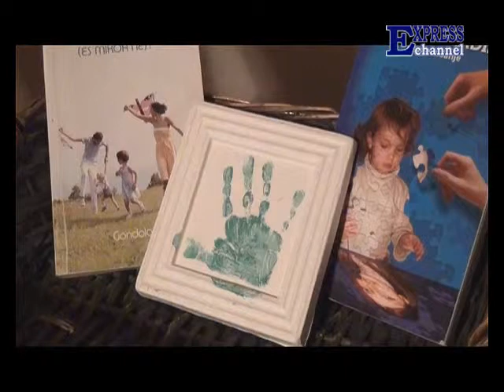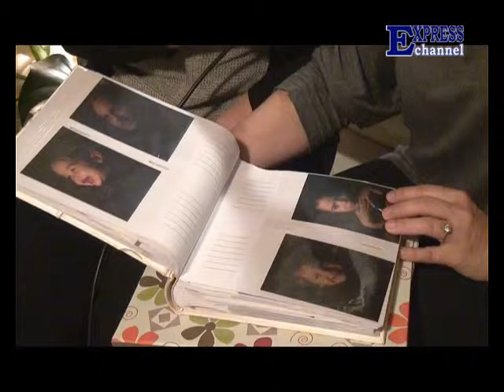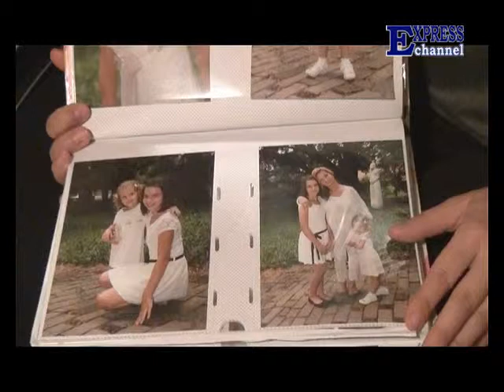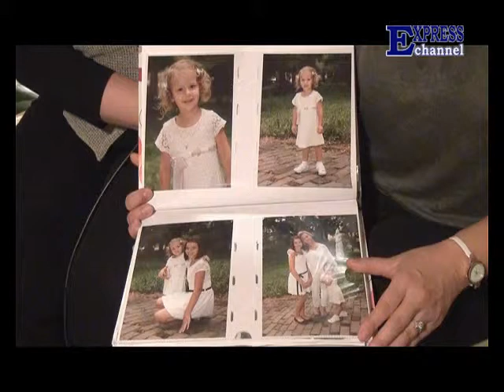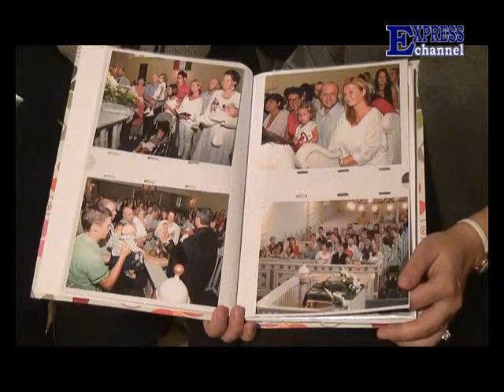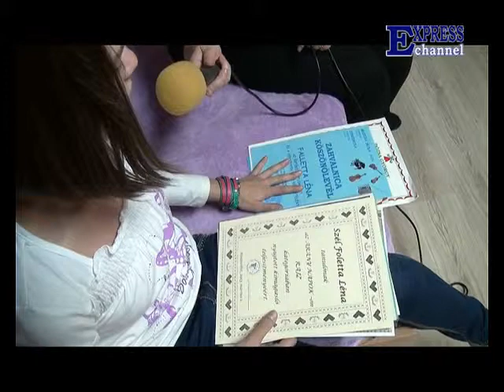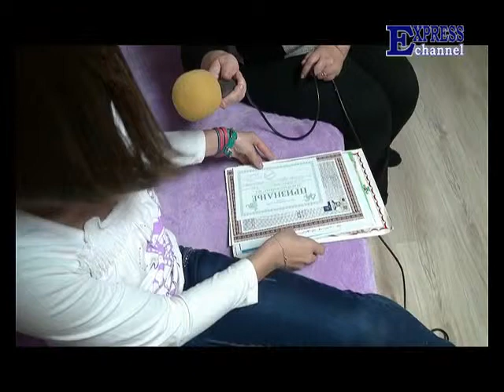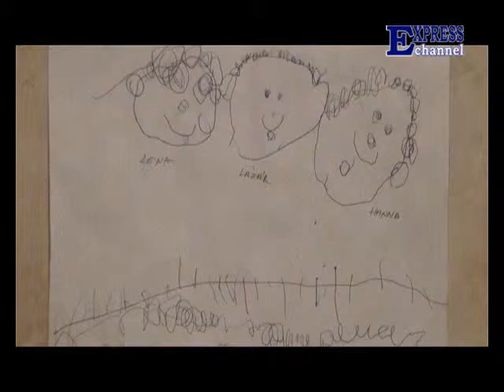Apa, anya, gyerekek - 10. műsor